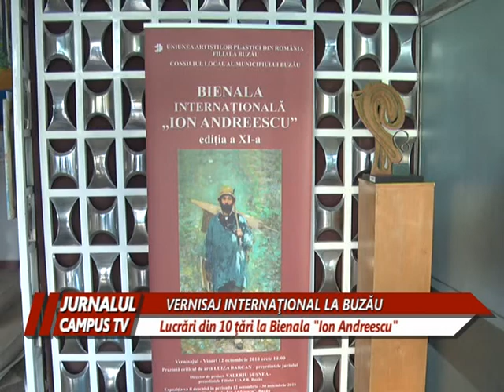BIENALA ION ADREESCU